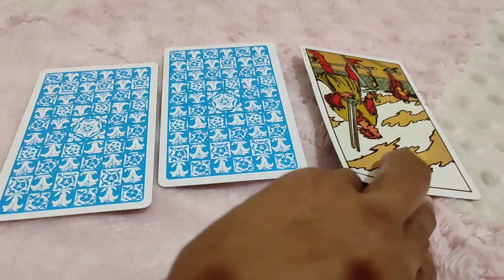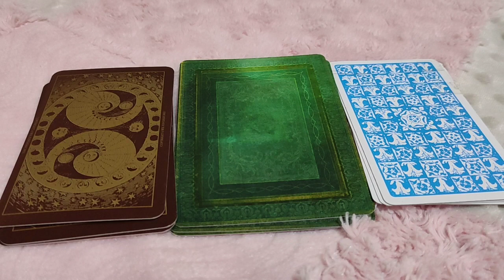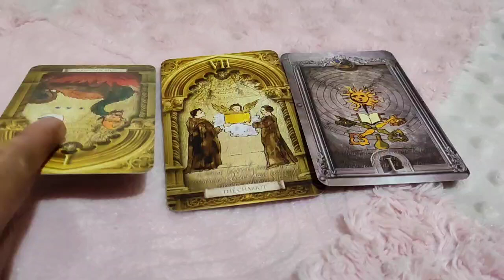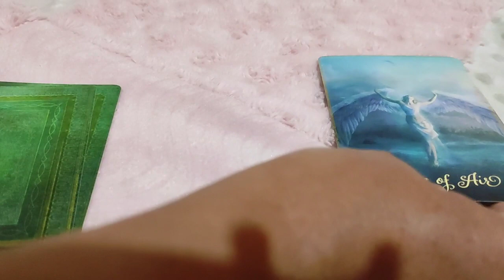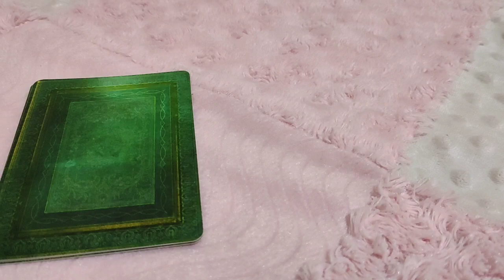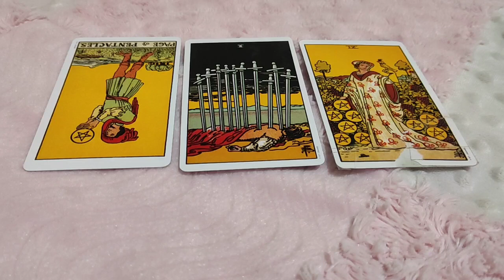Scorpio ♏ Too many expectations... but ! ♏ daily love tarot reading 28 December 2020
Hi guys !

To choose Pile ~ 4:07
Pile 1 ~ 5:05
Pile 2 ~ 8:15
Pile 3 ~ 11:10

support
For Daily Readings:

13 zodiac signs
zodiac signs symbols
tarot meaning
tarot yes/no
tarot love
lotus tarot
tarot pronunciation
tarot cards list
tarot deck
astrology tamil
astrology predictions
astrology horoscope
astrology by date of birth
astrology online
free astrology
astrology meaning
astrology